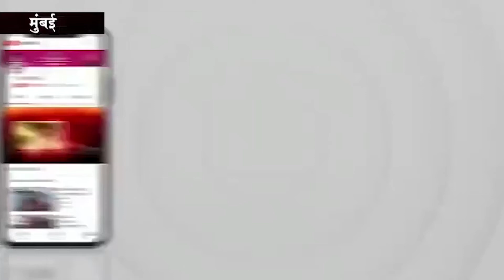बहादुरपुर निवासी धनंजय माजि नामक एक युवक की मौत हो गयी